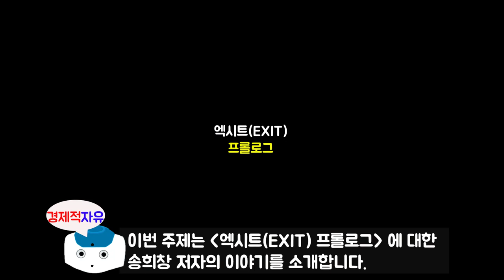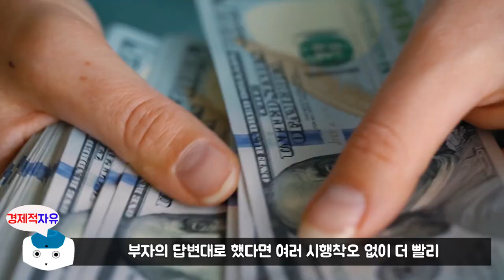송사무장 알려주는 평범한 사람도 부자되는 법 l 엑시트(EXIT) #1 l 송희창 지음 l 북리뷰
이번 영상은 송희창 저자님의 '엑시트(EXIT)' 책에 대한 북튜브입니다.
오늘의 주제는 '프롤로그' 에 대한 내용입니다.

송희창 저자에 관하여 소개를 하겠습니다.
약 38만 명의 회원을 보유한 Daum 카페 '행복재테크' 및 7개월 만에 14만 구독자를 달성한
유튜브 채널 '행크TV' 를 운영하며 많은 사람들에게 부자가 되는 방법을 무료로 제공하고
있는 저자는, 지금까지 수많은 제자들을 부자로 키워내며 '부자들의 멘토' 이자 '부자들의 스승'
으로 불리고 있다. 그중 무려 25명이 넘는 제자들이 베스트 셀러 저자가 되었다.
저자는 취업에 실패하여 나이트클럽 알바생으로 시작하였지만 종잣돈을 모으며 부자가 되는
공부를 완성하여 현재는 소유한 상가에서만 매월 약 7,000만 원이 넘는 월세를 받고 있고,
15개가 넘는 사업체를 운영하며 큰 사업 수익까지 거두고 있다. 그는 수백억 원대의 자산가가
되었으며, 부동산 투자뿐 아니라 여러 사업까지 성공시키면서 부동산계의 마이다스 손으로 알려져 있다. 부동산 투자와 창업에 관한 온라인 교육 사이트 '행크에듀' 를 운영하고 있는 저자는
가난했던 자신이 부자가 된 경험을 바탕으로 더욱 많은 사람들에게 부동산과 사업을 통해
부자가 되는 방법을 전파하고 있다.
저서로는 '부동산 경매의 기술', '부동산 공매의 기술', '실전경매', '셀프 소송의 기술'이 있으며,
이 책들을 모두 베스트셀러 및 스테디셀러로 꾸준하게 사랑받고 있다.

🔹대한민국 NO.1 부동산 커뮤니티 '행복재테크'🔹

🔹참고서적🔹
엑시트(송희창 지음), 출판사 - 지혜로

※ 본 영상은 송희창 저자님의 'EXIT 엑시트' 책을 참고로 하여 제작되었습니다.